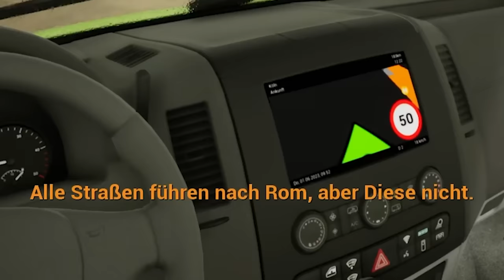Schnellster FLIXBUS schleudert über Autobahn | Fernbus Simulator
Heute fahren wir mit dem schnellsten Flixbus der Welt über die deutschen Autobahnen.